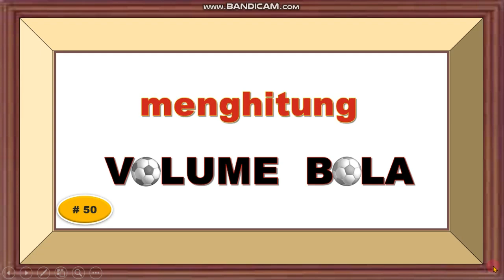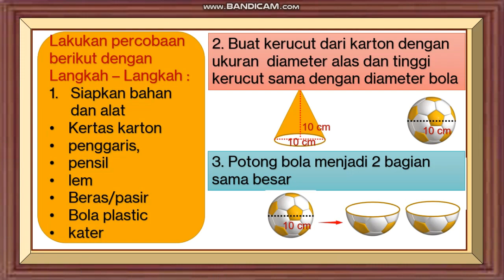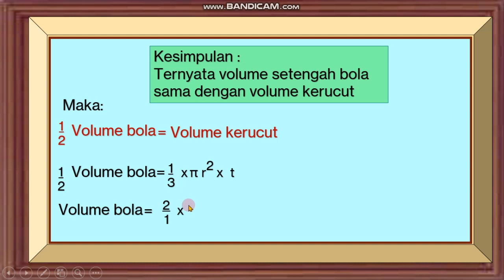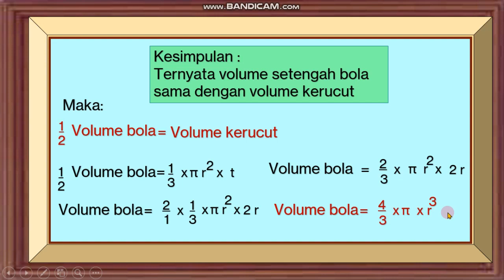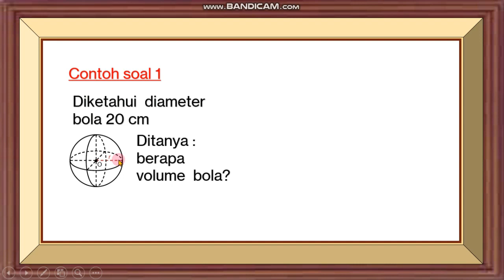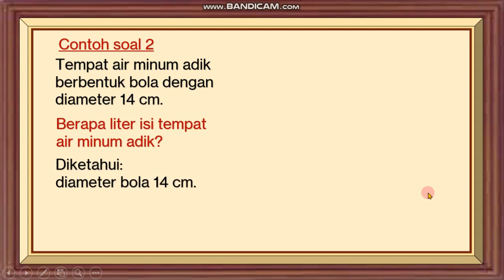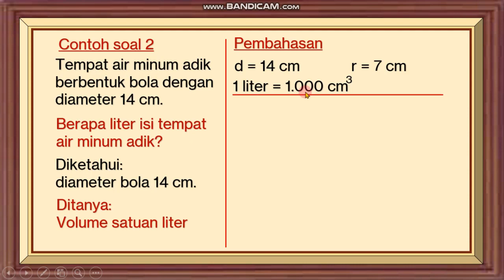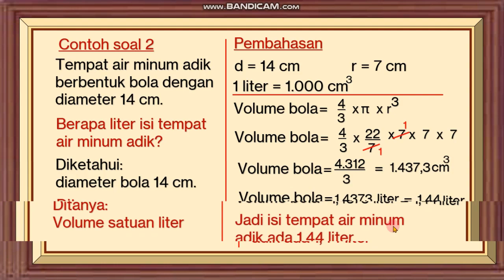Mengitung Volume Bola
Pembelajaran matematika dasar materi tentang bangun ruang khususnya volume bola untuk siswa SD-SMP, juga dipersembahkan sebagai referensi orang tua murid dalam mendampingi putra - putrinya belajar dari rumah dan rekan - rekan guru dalam menjelaskan volume bola. Semoga bermanfaat. Salam sehat.